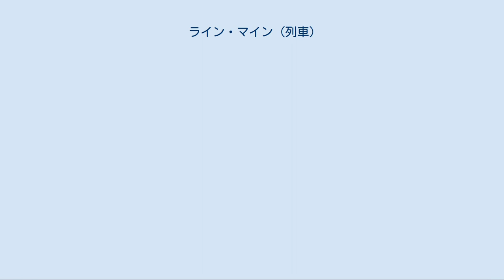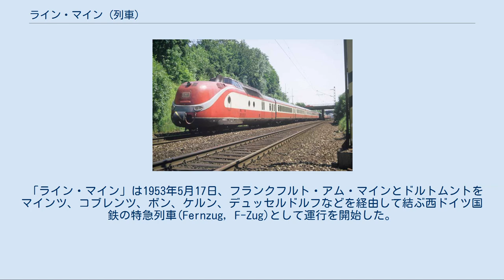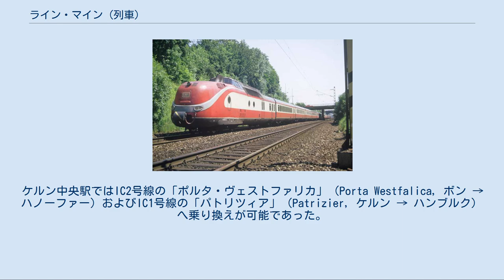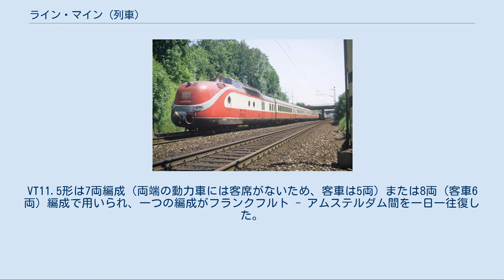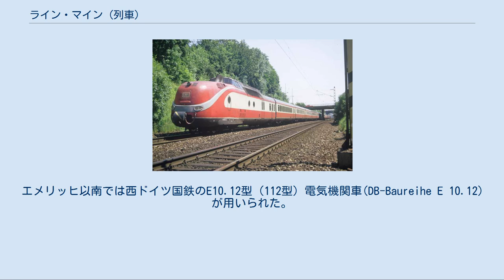ライン・マイン (列車)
1957年時点のTEE網におけるライン・マイン（赤）。
薄青はTEEサフィール。
 ライン・マイン(Rhein-Main)、後に改名してヴァン・ベートーヴェン(Van Beethoven)は、オランダのアムステルダムとドイツ（西ドイツ）のボン、フランクフルト・アム・マインあるいはニュルンベルクを結んでいた国際列車である。
 1953年にドイツ連邦鉄道（西ドイツ国鉄）の国内列車「ライン・マイン」として運行を開始し、1956年からは国際列車となった。
1972年に「ヴァン・ベートーヴェン」と改名、1983年に廃止された。
1957年から1979年まではTEEであり、その後はインターシティとなった。
なお「ヴァン・ベートーヴェン」という名前は、ドイツ国内のインターシティの列車名として1985年から中断を挟みつつ2002年まで用いられていた。
 列車名「ライン・マイン」は沿線の2つの川（ライン川とその支流マイン川）に因む。
改名後の「ヴァン・ベートーヴェン」はボン出身の作曲家ルートヴィヒ・ヴァン・ベートーヴェンに由来する。
 「ライン・マイン」は1953年5月17日、フランクフルト・アム・マインとドルトムントをマインツ、コブレンツ、ボン、ケルン、デュッセルドルフなどを経由して結ぶ西ドイツ国鉄の特急列車(Fernzug, F-Zug)として運行を開始した。
これはこの時登場した12往復の気動車特急列車"FT-Zug"の一つであった。
1954年夏のダイヤ改正からは、この改正で新設されたドルトムント - オーステンデ間のF-Zugサフィールとケルン中央駅で接続するようになり、フランクフルトとベルギー、さらにはオーステンデから船舶連絡でイギリスを結ぶ役割を担うようになった。
 1956年6月3日には運行区間をフランクフルト - アムステルダム間に変更して国際列車となった。
 1957年6月2日のTEE発足とともに、「ライン・マイン」はTEEの一列車となった。
このころフランクフルト - アムステルダム間の所要時間は5時間50分台であったが、1960年には5時間10分台にまで短縮されている。
 1958年6月1日からは、TEE「サフィール」が運行区間をフランクフルト - オーステンデ間に変更したことに伴い、アムステルダム行「ライン・マイン」はフランクフルト - ケルン間でサフィールと連結して運転されるようになった。
ただしフランクフルト行の「ライン・マイン」と「サフィール」は別の列車として運行された。
1959年5月31日のダイヤ改正でサフィールがヴィースバーデン経由に変更されたことにより、この併結運転は打ち切られた。
 1966年にオーバーハウゼン - アーネム間が電化されたことで、「ライン・マイン」の走行経路は全線電化された。
これを受けて1967年5月28日からライン・マインは電気機関車牽引の客車列車となった。
1970年にはフランクフルト - アムステルダム間の所要時間が5時間を切り、表定速度は100km/hに達した。
 1971年夏のダイヤ改正でTEEの列車番号の付け方が変わり、「ライン・マイン」はそれまでアムステルダム行が奇数、フランクフルト行が偶数だったのが逆（アムステルダム行 : TEE22、フランクフルト行 : TEE23）となっている。
 （青）ライン・マイン/ヴァン・ベートーヴェン （薄赤）IC1号線、TEEレンブラント（アムステルダム - ミュンヘン） （薄青）IC2号線 （薄緑）IC3号線 （薄黄）IC4号線 1971年9月26日のダイヤ改正で西ドイツ国鉄はインターシティ(IC)の創設を中心とする長距離列車網の改革を行ない、「ライン・マイン」などのTEEも西ドイツ国内においてはインターシティ網の一部と位置づけられるようになった。
 アムステルダム発の「ライン・マイン」の終点はボンに変更された。
フランクフルトへはケルンまたはボンで後続のTEEサフィール（ブリュッセル → フランクフルト）へ乗り換えが必要となり、所要時間は直通の場合と比べ8分増加した。
これはボン - フランクフルト間の乗車率が低かったため「サフィール」との重複を避けるとともに、車両を国内インターシティと共通の運用として効率を上げるためでもあった。
 フランクフルト発の「ライン・マイン」はフランクフルト - ケルン間でIC2号線（ミュンヘン - フランクフルト - ケルン - ハノーファー）の一部とさ...